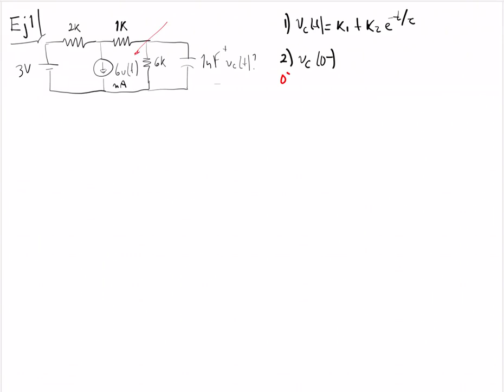Circuitos RL y RC: función escalón unitario.